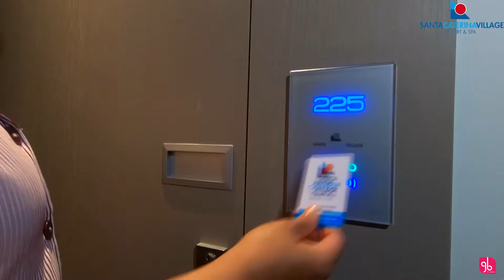Santa Caterina Village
Santa Caterina Village sorge nel pieno centro abitato di Scalea, nel cuore dello splendido Golfo di Policastro, direttamente sul mare, il resorts si affaccia su un'ampia spiaggia bagnata dalle acque cristalline del litorale tirrenico.

Il Complesso turistico Santa Caterina dispone di ampie aree verdi dove sono collocate le strutture ricettive e i servizi alberghieri e ricreativi.

Il Santa Caterina Village, certificato Village 4ALL, garantisce la fruibilità ai portatori di handicap, un marchio di garanzia per l'accessibilità nei villaggi.

La struttura si compone di due edifici: il Corpo Centrale e il Corpo Village, immerso nel verde della pineta. Il posto ideale per una vacanza al mare rilassante ed emozionante.